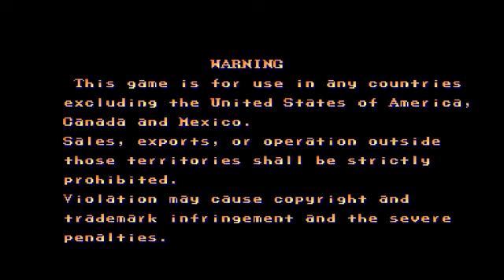Final Fight p5